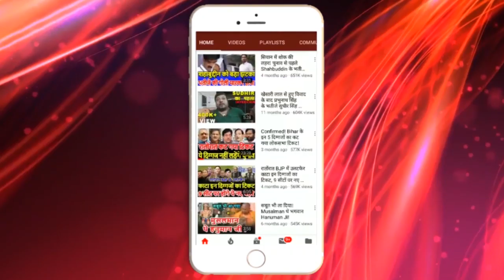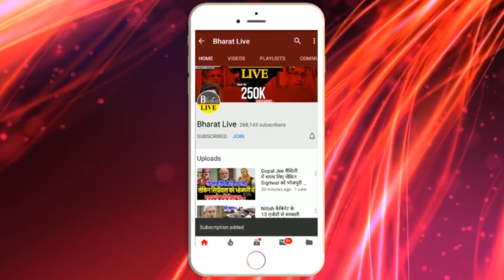घर वापसी को तैयार Manjhi !